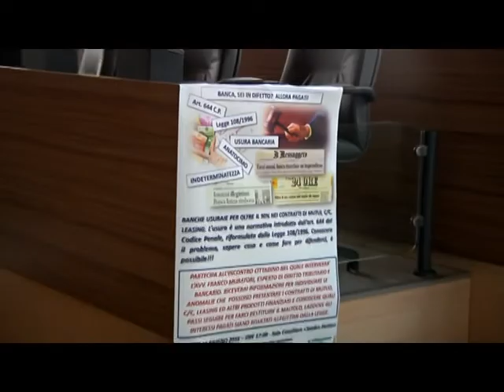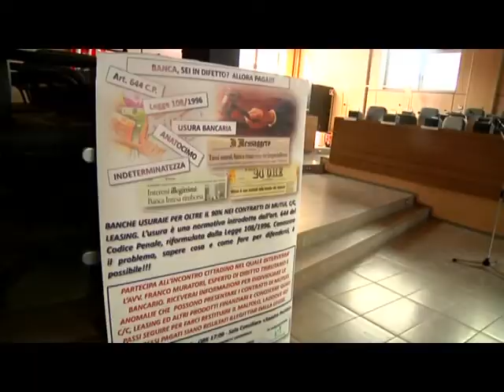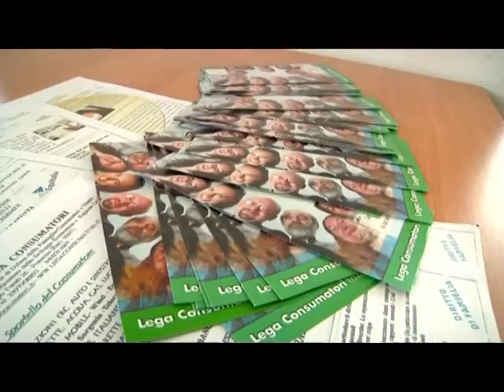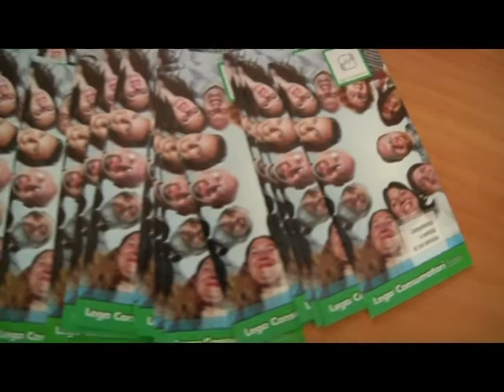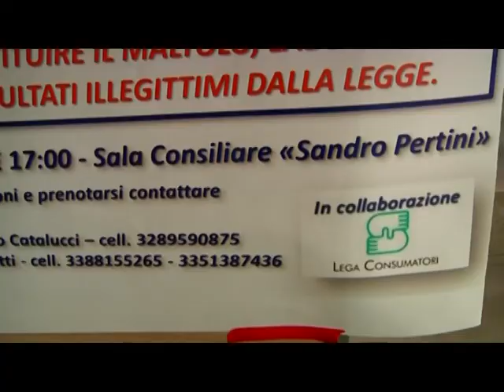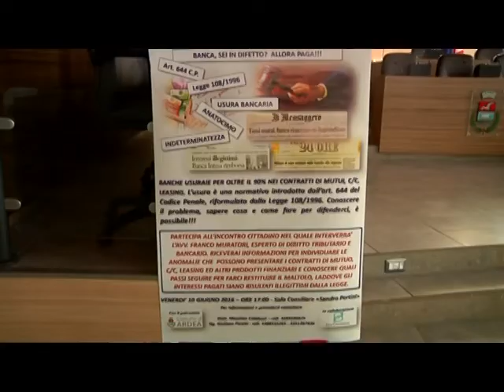Ardea, Usura Bancaria e Anatocismo nell'incontro informativo in sala Pertini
Si è tenuto nei giorni scorsi, presso la sala Sandro Pertini, l’incontro promosso dal Dottor Massimo Catalucci in collaborazione con la Lega Consumatori Pomezia, incentrato su Usura Bancaria e Anatocismo. L’appuntamento,  patrocinato dal Comune di Ardea , è stato teso a spiegare quali siano le insidie che si nascondono nei contratti riguardanti prodotti finanziari. Il dottor Catalucci ha spiegato innanzitutto  l’importanza e gli obiettivi che si prefigge questa giornata informativa. Questo incontro rappresenta la seconda tappa di una serie di eventi informativi che riprenderanno a settembre.   Il presidente della Lega Consumatori, Dario Ferraro, si è poi espresso riguardo il decreto salva banche. La lega consumatori Pomezia mette a disposizione dei cittadini lo sportello Basta Debiti, presso il quale si possono far analizzare i finanziamenti e qualora si presentassero le condizioni necessarie si può avviare un procedimento extragiudiziale prima  ed eventualmente assistere legalmente i cittadini poi.
Relatore dell’incontro  l’Avv. Franco Muratori, esperto in diritto tributario e bancario, ha  informato i cittadini riguardo il tasso di soglia oltre il quale si può parlare di usura. L’avvocato Muratori ha concluso il suo intervento consigliando di far analizzare da esperti i contratti finanziari qualora si avvertisse la sensazione di essere vittime di usura, in modo da far valere i propri diritti.